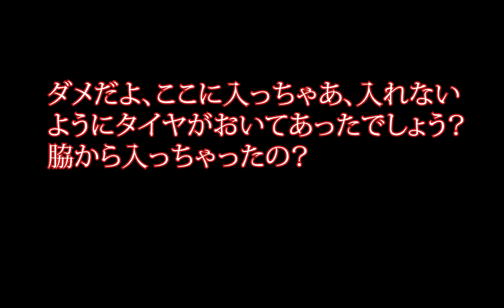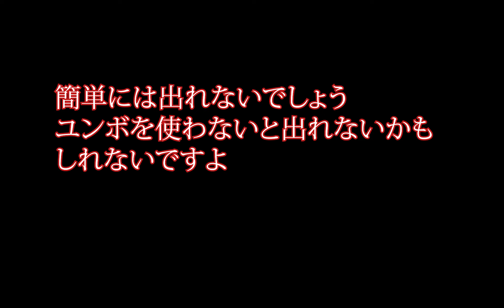新型アウトランダーPHEV対トヨタランドクルーザープラド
富士ヶ嶺オフロードにおいてアウトランダーでランドクルーザープラドにオフロード対決をしました。
新型アウトランダーPHEV　gn0w
トヨタ　ランドクルーザープラド　TX　１５０系プラド
SUV  オフロード　四駆　キャンプ　ランドクルーザー　アウトランダーPHEV